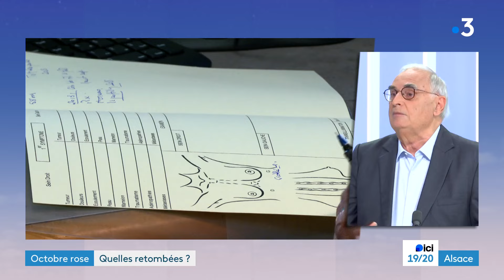12.000 participants pour l'édition 2024 de la Strasbourgeoise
12.000 coureuses, coureurs, marcheuses ou marcheurs ont fendu le brouillard pour la Strasbourgeoise. Chaque pas est une avancée dans la lutte contre le cancer du sein.